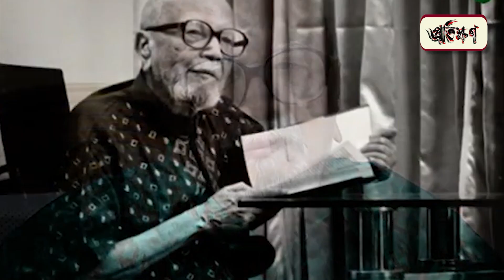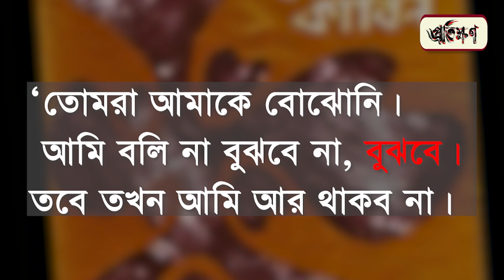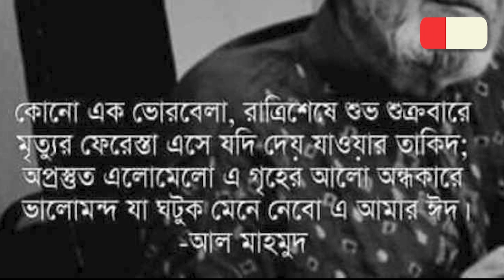কবি আল মাহমুদকে কেন স্বাধীনতা পদক দেয়া হয়নি ? | Bangladeshi Poet Al Mahmud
মতাদর্শগত ভিন্নতার কারণে বরাবরই উপেক্ষিত থেকে গেছেন কবি আল মাহমুদ। তাঁর জীবদ্দশায় যথাযথ সম্মান দেয়া হয়নি ‌'সোনালী কাবিনের'  এ কবিকে !  তাঁর সাহিত্যকর্ম নিয়ে আলোচনার বদলে কেবল ঘৃনার চর্চা-ই হয়েছে !